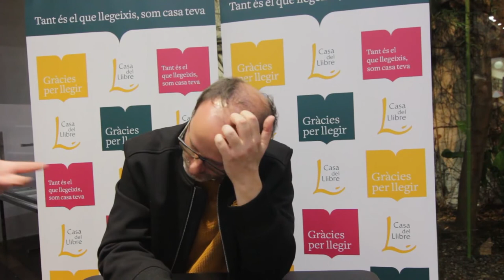La noia de la tele, Teresa Gimpera, que fou la dona més famosa d'Espanya presenta la seva biografia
Així és la vida: la biografia de Teresa Gimpera que fou la dona més famosa d'Espanya. Hem tingut el plaer de parlar amb l'autor del llibre Toni Vall, que ens ha explicat els secrets més ben guardats de les moltes vides de la polifacètica actriu, model i empresària.

També parlem d'Alcarràs l'última pel·lícula de la gran cineasta Carla Simón.